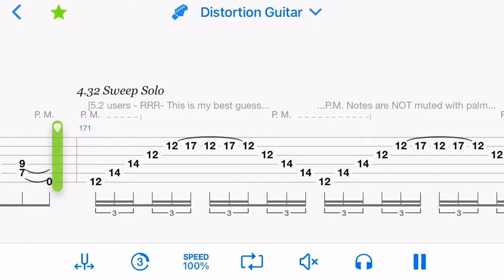tabs for glenn tipton’s ungodly sweeps in revelations (songsterr)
my favorite track on nostradamus. last time i tried to sweep pick like glenn my fingers twisted up like a pretzel. they are still deformed to this day. ITS BEEN 3 YEARS WHY WONT THEY WORK. i’ve literally sold my organs for finger stretching operations. i traded my soul to play these songs. all it’s done for me is turn my fingers into some salty baked bread. if anyone knows how i can duplicate glenn’s hands and put them on my body please send me a message at